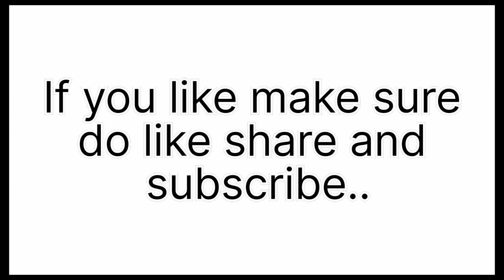Seppa Gompa||Aj kya hogia yarr🥴😳 Seppa View point.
Seppa Gompa me aj yeh kya hua yaar 🥴😳 || Seppa View point